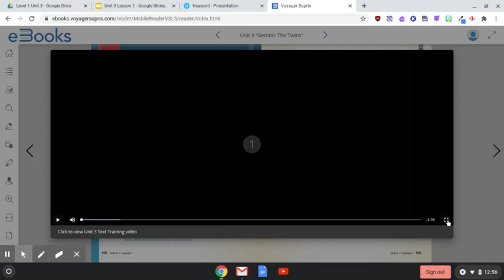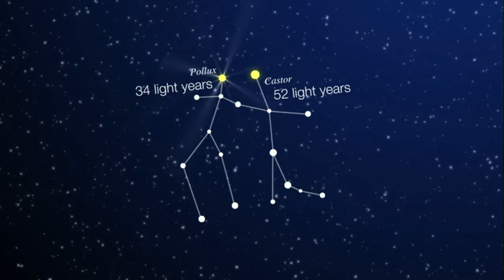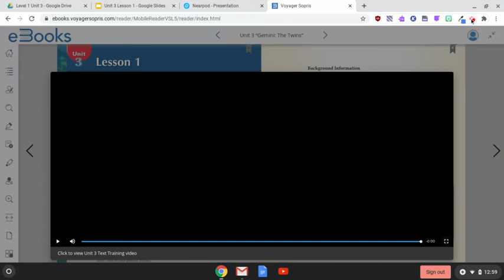L1U3L1 Context Video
Context Video